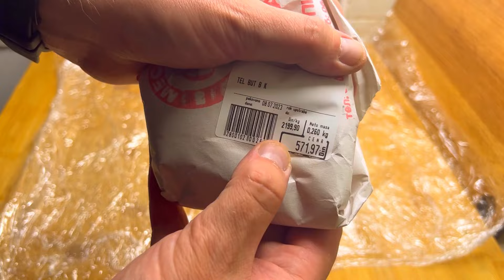Karadjordjeva šnicla! Srpski gastronomski brend! Originalni servis i meso (TELETINA)!!!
Sto se tice temeprature ulja trebalo bi da bude negde oko 170 c ! Vreme mrzenja oko 10 minuta !'
I ako je malo zivkasta nije strasno  ako je sveze i kvalitetno meso !!! Fora za proveravanje da li je gotova busnes cackalicom, izvadis cackalicu stavis u usta i ako je cackalica vruca i delimicno topla onda je gotovo !!!